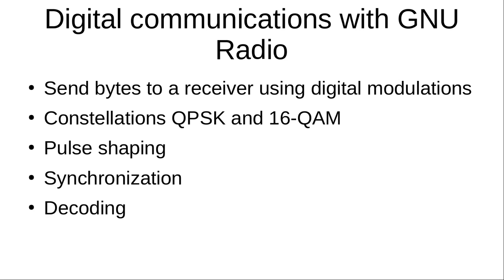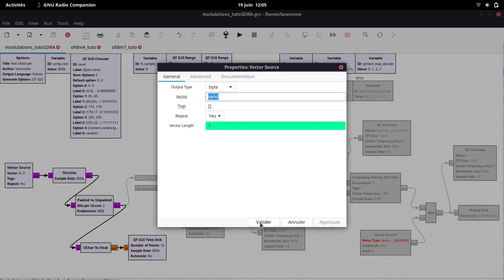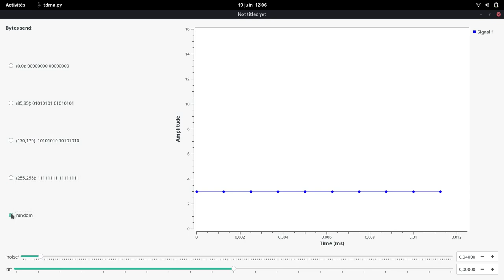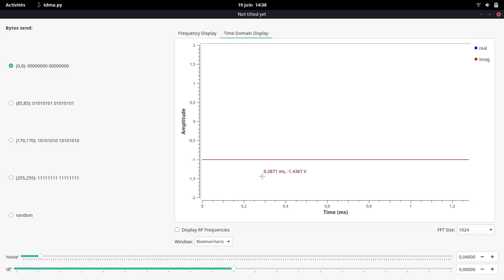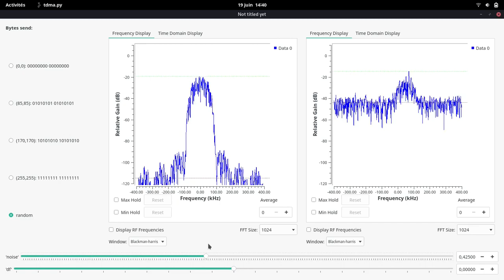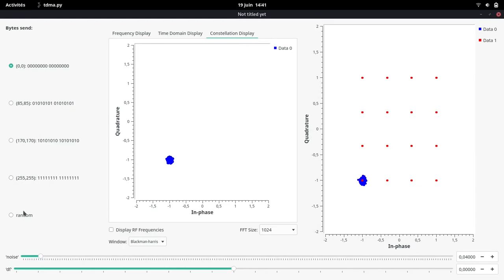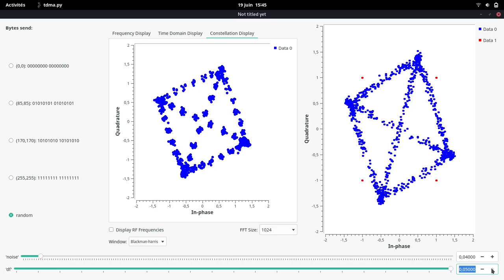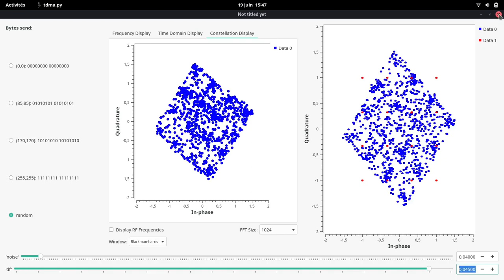EUGRD/SDRA 2022 tutorial on OFDM: digital phase modulation introduction by Thomas Laverenne